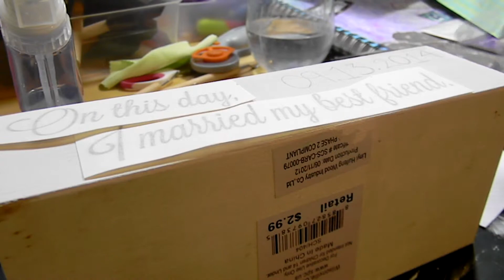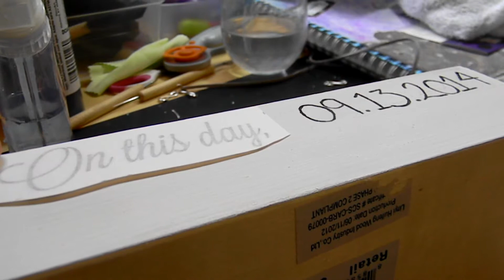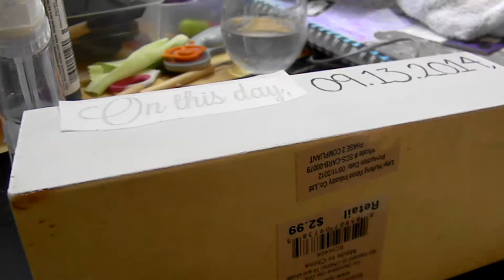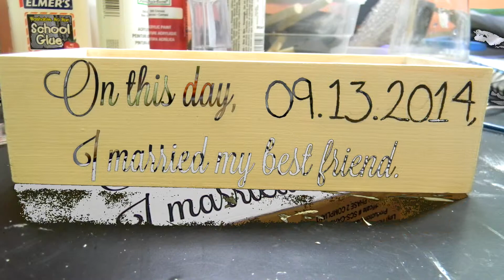Unity Sand Holder - Wedding DIY Series #01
The first video in My Wedding DIY Series! I am getting married on September 13th of this year and a lot of the decor and things in my wedding with be made by myself. Follow me during my journey of a DIY Wedding!